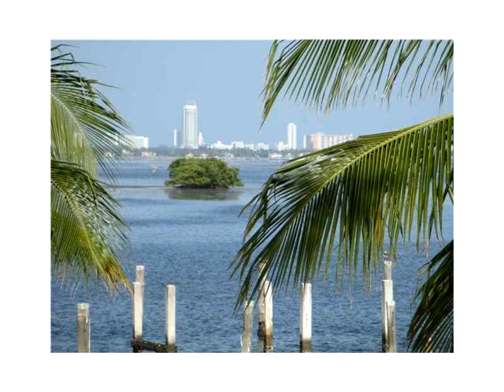650 NE 64th St # GPH7,Miami,FL 33138 Apartamento En Venta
1 cama/1 bano nirvana penthouse condominio con un parcial de sureste y vistas a la bahia de miami & vistas de la ciudad desde el balcon grande. el atico ofrece encimeras del granito, electrodomesticos de acero inoxidable y moderno italiano gabinetes para el aspecto moderno del upper east side. la propiedad fue desarrollado por casam los desarrolladores y las caracteristicas de un estado-of-the-art gimnasio, dos piscinas del resort-estilo con un jacuzzi, seguridad 24 horas, una playa con vistas a la bahia con una zona de barbacoa, voleibol de playa, un mercado/caf??.